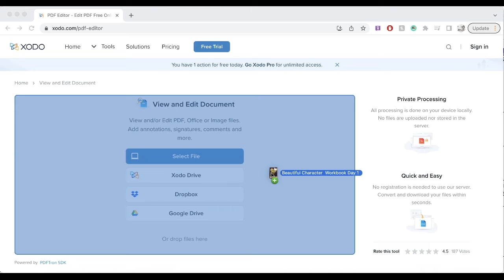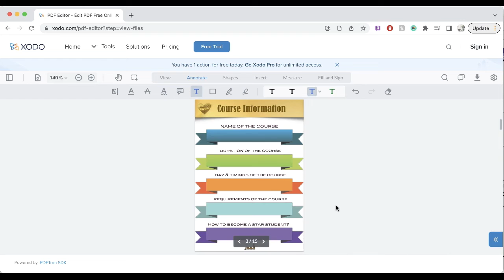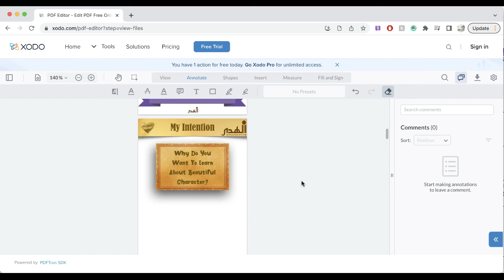How to type on pdf with xodo (New)